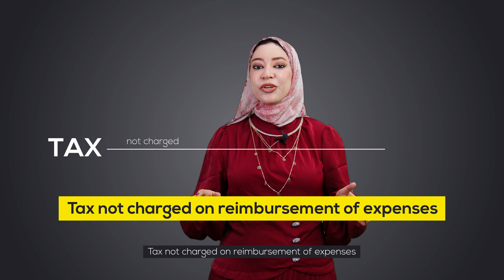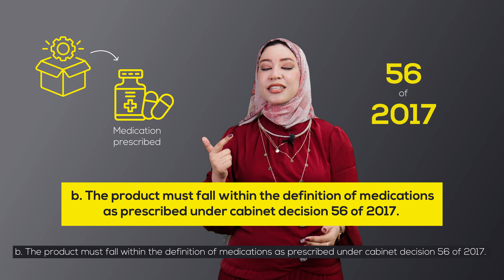UAE VAT Audit: Common Non-Compliances and How to Avoid Penalties || HLB HAMT Talks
Welcome to HLB HAMT Talks! Today, we dive into the critical aspects of VAT audits in the UAE and highlight major non-compliances that often result in heavy penalties. Since the introduction of VAT in January 2018, the Ministry and Tax Authorities have issued numerous updates, and it's crucial for businesses to stay compliant to avoid unforeseen risks.

In this video, we cover major non compliances identified during the Audit:
1. Non-availability of accounting records
2. Incorrect tax classification
3. FTA audit file format requirements
4. Inadequate documentation
5. Ineligible input VAT claims
6. Industry-specific non-compliances in healthcare, transportation, logistics, real estate, and sole establishments

Ensure your company is audit-ready and compliant with VAT laws to avoid penalties. Conducting a trial audit can help identify potential issues and safeguard your business.

WHO WE ARE:

HLB HAMT is an independent member firm of HLB International, the global advisory and accounting network. As a member of a leading global organization that has over 27k+ people in 800+ offices in 150+ countries, HLB HAMT has the scale to meet the clients’ professional appetite and needs, always with the insight and dexterity that empowers one to stay a step ahead.